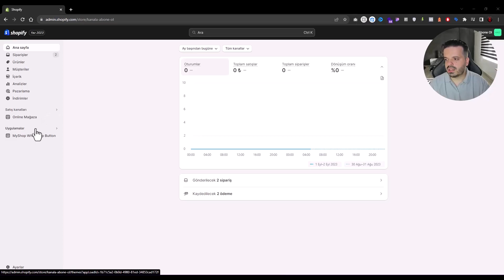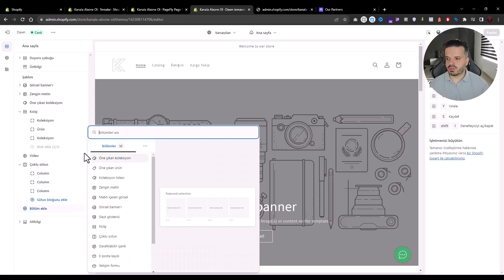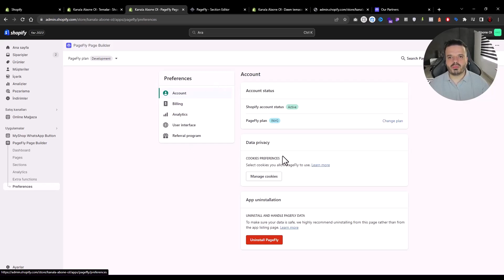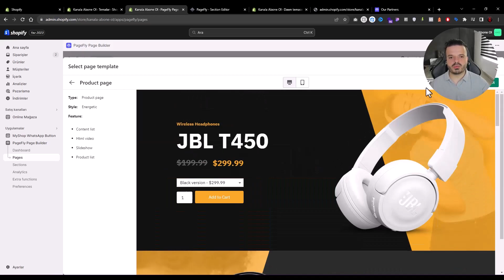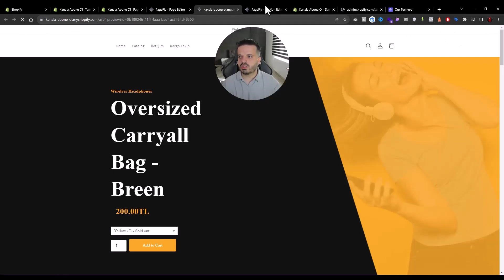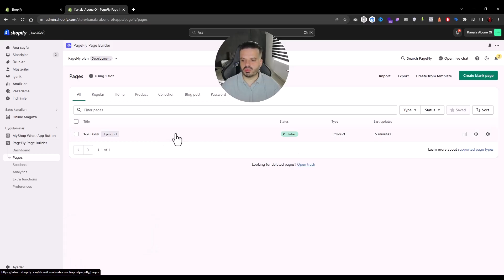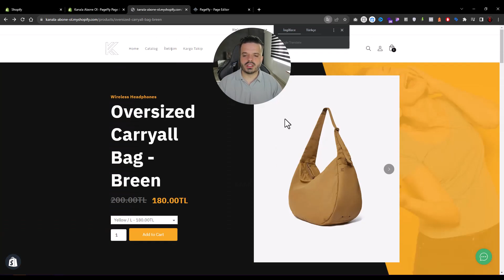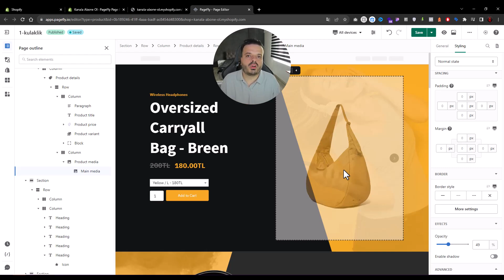Shopify 2023'te PageFly Nasıl Kullanılır? | Yeni Başlayanlar İçin Eğitim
PageFly Nedir?

PageFly, Shopify platformunda kullanılan bir üçüncü taraf bir sayfa oluşturucu ve düzenleme aracıdır. Bu araç, kullanıcıların Shopify mağazalarında özelleştirilmiş, çekici ve etkileyici web sayfaları oluşturmalarına yardımcı olur. PageFly, kullanıcıların kod yazmadan veya teknik bilgiye sahip olmadan, sürükle ve bırak arayüzüyle web sayfalarını oluşturmalarına olanak tanır.